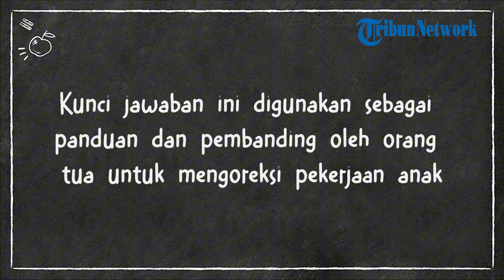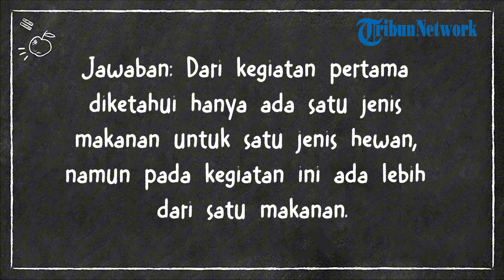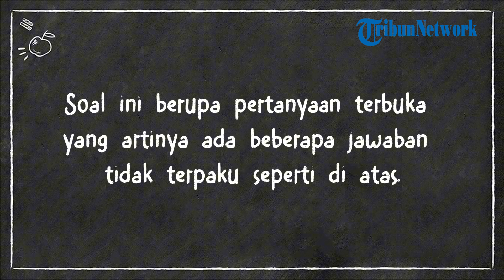Kunci Jawaban IPAS Kelas 5 SD Halaman 53 Kurikulum Merdeka: Mari Refleksikan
TRIBUNNEWS.COM - Berikut kunci jawaban mata pelajaran Ilmu Pengetahuan Alam dan Sosial (IPAS) Kelas 5 Sekolah Dasar (SD) halaman 53 Kurikulum Merdeka.

Pada materi pembahasan mata pelajaran IPAS kelas 5 SD halaman 53 siswa akan belajar tentang rantai makanan.

Sebelum mengerjakan latihan soal, siswa diminta mengulas materi tentang rantai makanan yang pernah didapatkan sebelumnya.

Mengacu materi tersebut, siswa diminta mengerjakan latihan soal di halaman 53.

Kunci jawaban IPAS kelas 5 SD halaman 53 Kurikulum Merdeka:
Mari Refleksikan

1. Apa perbedaan dari hubungan makan dan dimakan yang kalian gambarkan pada kegiatan pertama dan sekarang?

Jawaban: Dari kegiatan pertama diketahui hanya ada satu jenis makanan untuk satu jenis hewan, namun pada kegiatan ini ada lebih dari satu makanan.

2. Menurut kalian, mana yang lebih tepat menggambarkan kondisi nyata dalam suatu ekosistem, rantai makanan atau jaring-jaring makanan? Mengapa?

Jawaban: Lebih tepat jaring-jaring makanan.

Hal itu terjadi karena pada kondisi nyata jumlah produsen bisa lebih dari satu.

Begitu pula dengan jumlah konsumen tingkat satu dan predatornya.

3. Apakah hewan bisa memiliki peran yang berbeda dalam satu jaring-jaring makanan?

Jawaban: Bisa.

Hewan omnivora bisa memiliki peran yang berbeda dalam satu jaring-jaring makanan.

4. Menurut kalian, bagaimana peran jaring-jaring makanan dalam menjaga ekosistem tetap harmonis?

Jawaban: Peran jaring-jaring makanan dalam menjaga ekosistem tetap harmonis merupakan hubungan yang saling mendukung kehidupan satu sama lain.

- Kunci jawaban di atas hanya digunakan oleh orang tua atau wali untuk memandu proses belajar siswa.

- Siswa diharapkan mengerjakan latihan soal terlebih dahulu sebelum melihat kunci jawaban.

(Tribunnews.com/Gabriella)

Artikel ini telah tayang di Tribunnews.com dengan judul Kunci Jawaban IPAS Kelas 5 SD Halaman 53 Kurikulum Merdeka: Mari Refleksikan,
Penulis: Gabriella Gunatyas
Editor: Endra Kurniawan